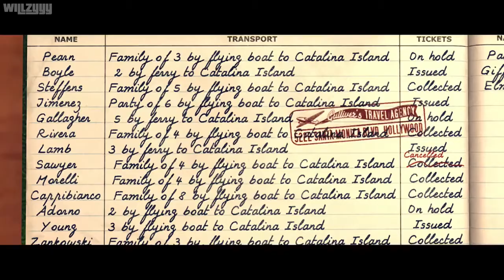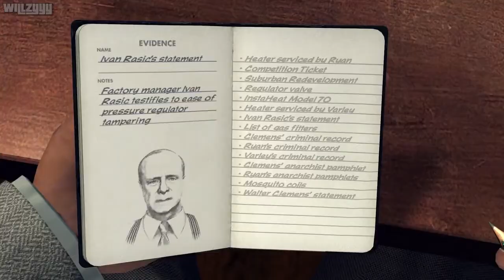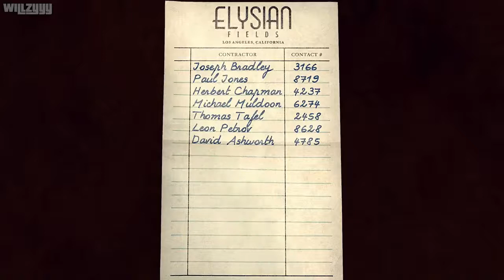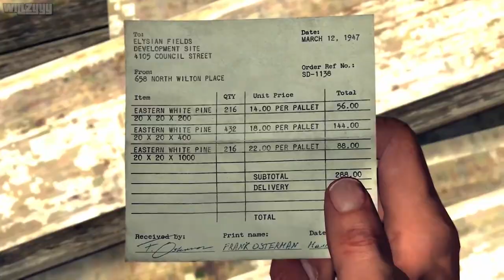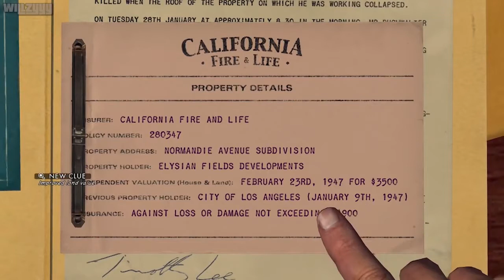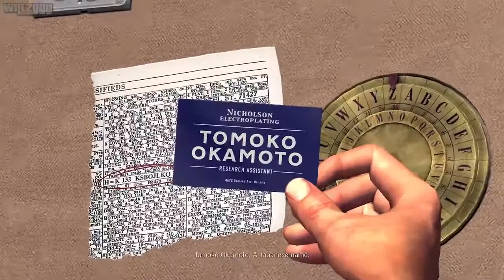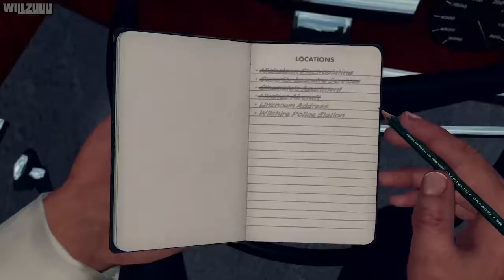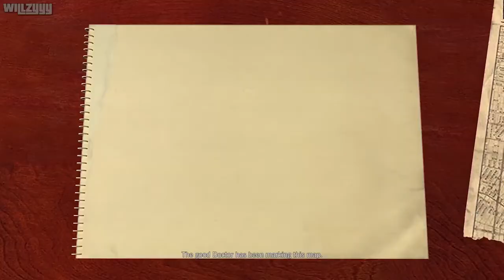L.A. Noire - Act V: Arson (The Director's Cut)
Último Episódio Da Minissérie Comemorativa De 10 Anos Do Jogo "L.A. Noire" (2011).

Agradecimentos: Willzyyy - Vídeos Originais.

AVISO: Nenhum Copyright Foi Infringido Na Realização Deste Vídeo.